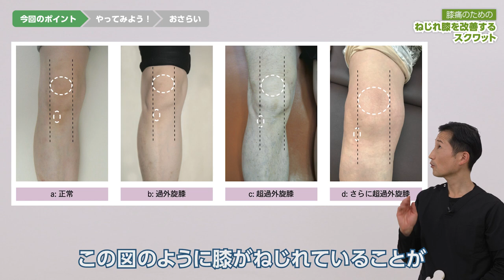【たった30秒】"ねじれ膝"を改善するための簡単スクワットトレーニング【ひざの痛みに効果的】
このチャンネルでは治療１年待ちのセラピスト園部俊晴が、毎週様々な身体の痛みに対する改善方法をわかりやすく解説しています。

今回のテーマは『ねじれ膝』。

今回はこの立ってできる『ねじれ膝』の改善スクワットについて、分かりやすく解説しています。
たった30秒でできますので、前回紹介したストレッチと一緒に行ってみてください。

［座ってできるねじれ膝改善ストレッチはこちら］

［ポイント］
①外側のくるぶしを後ろから見る
②膝はまっすぐ前に曲げる
③曲げるのは少しだけ
④伸ばすときは太ももに力を入れる
⑤目安は３０秒

【動画の目次】
00:00 今回のテーマは『ねじれ膝』
00:13 今回のポイント
01:03 やってみよう
02:58 今回のおさらい

🏢園部先生の治療院のHPはこちら🏢
【コンディション・ラボ(インソールと体のコンディショニング専門院)】

📚ひざの痛みの改善方法を解説した園部先生の最新書籍が発売されます📚
【治療1年待ちの理学療法士が教える園部式“ひざ痛”改善メソッド】
※発売日：2022年12月27日
※出版会：彩図社

理学療法士。コンディション・ラボ（インソールとからだコンディショニング専門院）所長。足・膝・股関節など、整形外科領域の下肢障害を専門としている。伝説の治療家、入谷誠の一番弟子。一般からプロスポーツ選手まで幅広く支持され、、多くの一流アスリートや著名人などの療術も多く手掛ける。身体の運動連鎖や歩行に関する研究および文献多数。著書多数。新聞、雑誌、テレビなどのメディアにも多く取り上げられる。また、運動連鎖を応用した概念は、専門家からの評価も高く全国各地で講演活動を行う。

▶主な書籍📚
〈一般の方向け〉
📗「治療1年待ちの理学療法士が教える園部式“ひざ痛”改善メソッド(彩図社)」
📗「つらいひざ痛が1分でよくなる! ひざ下リリース (わかさ出版)」
📗「お尻の痛み・しびれ 1分でよくなる 最新最強 自力克服大全(わかさ出版）」
📗「リハビリの先生が教える！健康寿命を10年延ばすからだのつくり方(運動と医学の出版社)」
など著書多数

〈専門家向け〉
📗「園部俊晴の臨床-膝関節-」運動と医学の出版社2021．
📗「入谷誠の理学療法」運動と医学の出版社2020．
📗「スポーツ外傷･障害の術後のリハビリテーション改訂版」運動と医学の出版社2022．
📗「腰痛の原因と治療」運動と医学の出版社2019．など著書多数

■出身
神奈川県横浜市

■所属等
・コンディション・ラボ（インソールとからだコンディショニング専門院）所長
・運動と医学の出版社 代表取締役社長

■経歴
平成3年
・関東労災病院リハビリテーション科勤務
・伝説の理学療法士、入谷誠の師事のもと入谷式インソール（足底板）を学ぶ

平成29年
・26年間勤務した関東労災病院を退職

平成29年
・コンディション・ラボ（インソールとからだコンディショニング専門院）を開業する。
・同時に㈱運動と医学の出版社 代表取締役 社長に就任。
🏥📹専門家向けのYou Tubeチャンネルもあります！